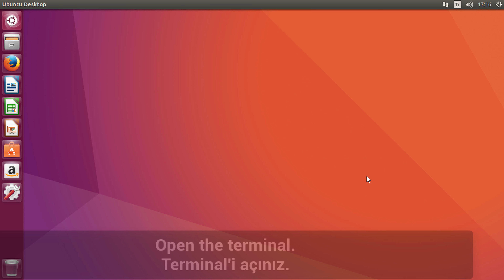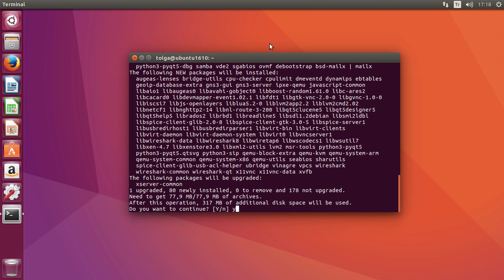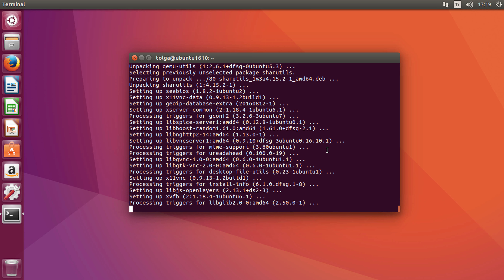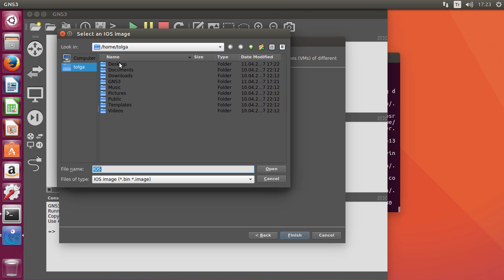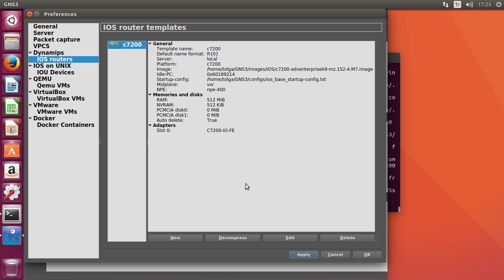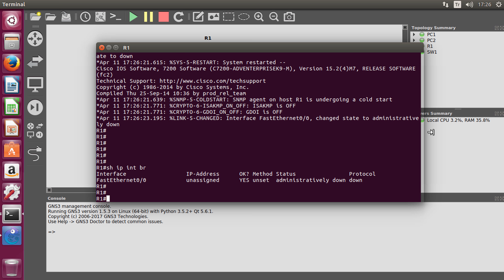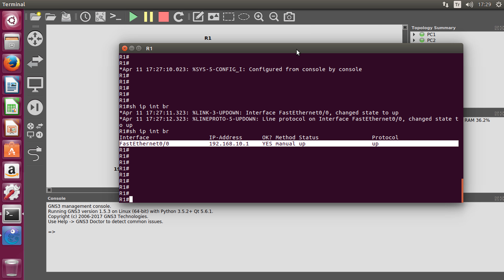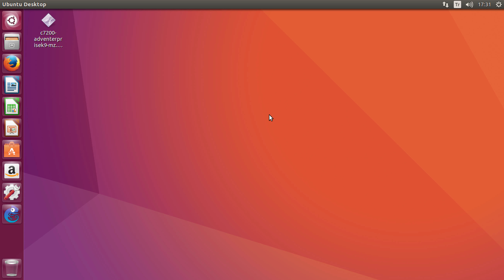How to Install GNS3 1.5 on Ubuntu | SYSNETTECH Solutions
This video shows you how to install GNS3 1.5 on Ubuntu.

To install GNS3 1.5

Step 1: If you have not installed Ubuntu before, please refer to the following video or article.

Step 2: After installing it, open the Terminal on the Ubuntu desktop to install the GNS3 software.

Step 3: To start the installation, execute the commands in the 1:45 time frame in the terminal respectively.

Step 4: After installing it, search GNS3 from the menu.

Step 5: Run it and check the version from About.

BEST PRODUCT FOR CISCO TRAINING

FOLLOW US